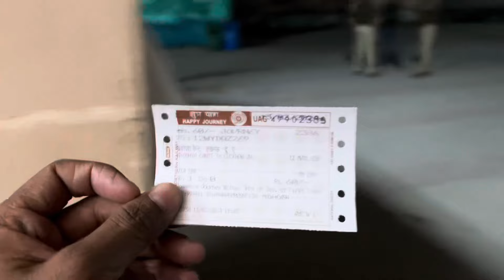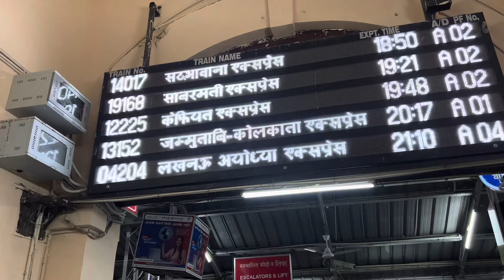ट्रेन में हुआ बुरा हाल😣😣 Heavy Rush in train | New Trip Start Vlog-1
namaskar doston sabhi ka Swagat Hai is video mein video Mein Aaj ham log Karne Wale Hain train journey jo ki Ayodhya se Aligarh ke liye hai video like kariye comment Kariye aur video Kariye share Milte Hain agale video mein tab tak ke liye thank u

*OUR GEARS*

CAMERA- iPhone 11,POCO X5 Pro

*SOCIAL MEDIA*

YOUTUBE- SHIVA SRIVASTAVA VLOGS

SECOND CHANNEL- EXPLORE WITH SHIVA